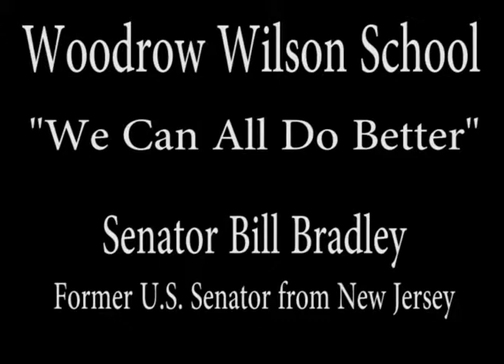Bill Bradley - "We Can All Do Better"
Bill Bradley '65, former U.S. Senator from New Jersey, opened a national tour for his new book, "We Can All Do Better" with a public lecture, book sale and signing, sponsored by the Wilson School on May 9, 2012.